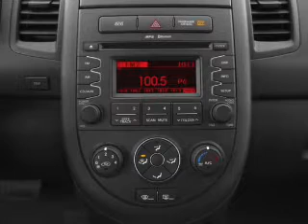2012 Kia Soul - Bloomington IL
Year: 2012
Make: Kia
Model: Soul
Trim: +
Engine: 2.0 liter inline 4 cylinder 16 valve
Transmission: 6-Speed Automatic
Color: Titanium Pearl
Mileage: 1
Address:
1608 S. Morrissey Dr.